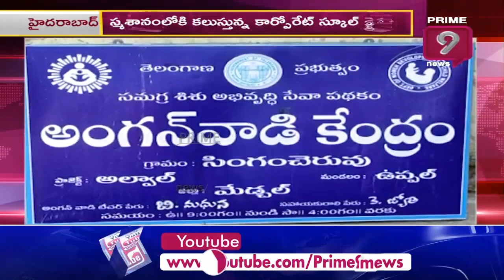స్మశానంలోకి కలుస్తున్న కార్పొరేట్ స్కూల్ డ్రైనేజ్ | Prime9 News